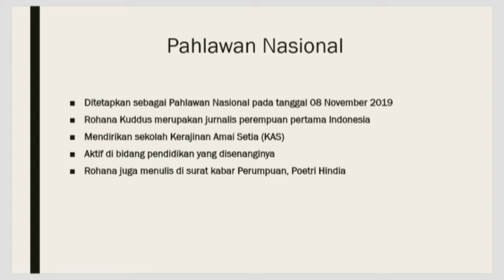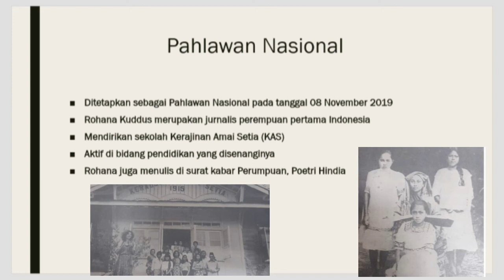Biografi Rohanna Kuddus-Tarisha Salsabilla Rahmatya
Nama: Tarisha Salsabilla Rahmatya
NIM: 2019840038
Kelas: ABI/PBSI Semester 4
Dosen Pengampu: Khaerunnisa, M.Pd.
Program Studi Pendidikan Bahasa dan Sastra Indonesia
2021

Biografi Rohanna Kuddus
Rohanna kuddus, lahir di kota Gadang, Kabupaten Agam, Sumatera Barat
Pada tangga 20 Desember 1884
Tutup usia pada tanggal 17 Agustus 1972
Ayahnya bernama Moemahammad Rasjad Maharaja
Ibunya bernama Kiam
Seorang wartawan Indonesia sekaligus jurnalis perempuan Indonesia
Berkontribusi di bidang pendidikan, dan mendirikan Sekolah Kerajinan Amai Setia di kota Gadang